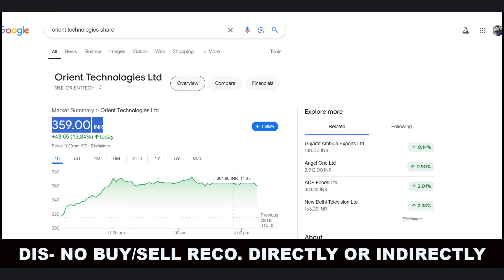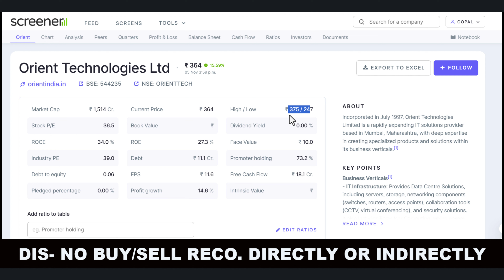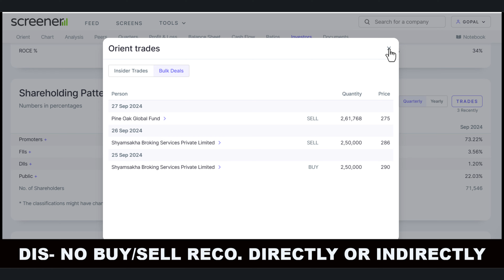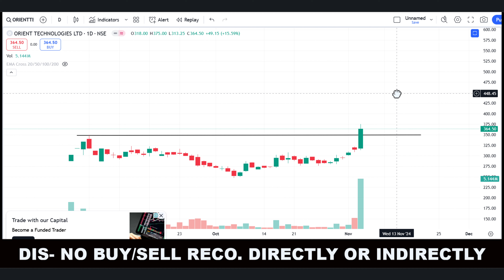ORIENT TECHNOLOGIES SHARE LATEST NEWS | ORIENT TECH SHARE PRICE | ORIENT TECH SHARE ANALYSIS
ORIENT TECHNOLOGIES SHARE LATEST NEWS | ORIENT TECH SHARE PRICE | ORIENT TECH SHARE ANALYSIS | ORIENT TECH STOCK LATEST NEWS | ORIENT TECH STOCK NEWS

Hello friends,
   This is one of the best YouTube channels for investment and provides much more information about the stock market.

keywords-:
Stock market analysis
Investing tips
Trading strategies
Stock market news
Financial education
Stock market updates
Investment opportunities
Technical analysis
Fundamental analysis
Stock market for beginners
Day trading
Swing trading
Value Investing
Options trading
Penny stocks
breakout stock
commodity trading
investment companies
trading platforms
forex tips
Indian broker
nifty prediction
nifty call
mix tips
commodity tips
Share tips
stock tips
intraday calls
nifty tips
stock market tips
stock advice